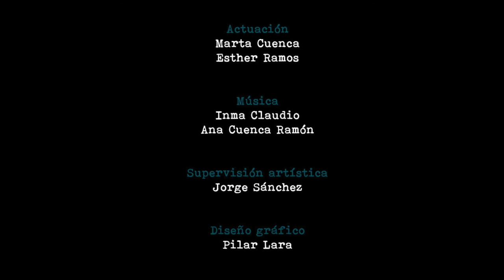A PECHO DESCUBIERTO (Trailer)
"A pecho descubierto" es nuestro particular homenaje a Gloria Fuestes.
Un espectáculo de poesía, proyección de imágenes de la vida de la poeta y música en vivo, que recorre su vida a través de las grandes temáticas sobre las que escribió: el amor, la soledad, la existencia humana, la guerra, la pobreza y su querido Madrid.

La música en vivo incluye composiciones originales inspiradas en la poesía y el universo de la autora, creadas para la ocasión por el grupo "Criaturas del Aire".

La proyección de imágenes de la vida de la poeta, muchas de ellas inéditas, han sido elegidas expresamente en relación con la selección de los poemas que acompañan el recital, y ofrecidas generosamente por la FUNDACIÓN GLORIA FUERTES.

De aproximadamente 50 minutos de duración.
Una producción de: LA CANTERA exploraciones teatrales.

fb / tw / ig / @canterateatro